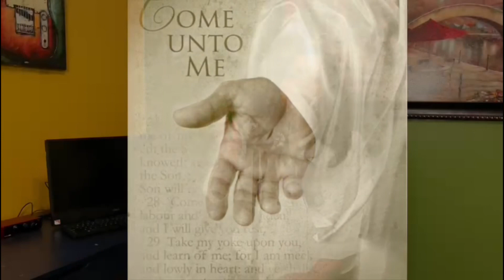Dawngkimi. Kan Ram Dung leh Vang Phuahtu: Ronald Sapa Tlau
Mizo Gospel songs. Save 🇲🇲 Myanmar